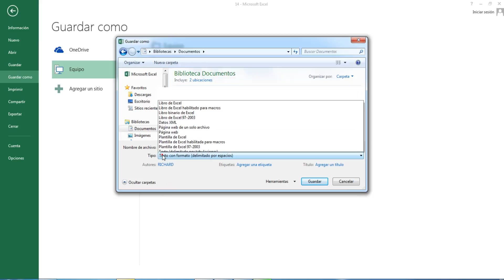Como Guardar Un Documento De Excel 2013 Texto (Macintosh)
En esta ocasión nuevo vídeo tutorial en el cual te mostrare a como Como Guardar Un Documento De Excel 2013 Texto (Macintosh)

CONTACTOS PARA HACER NEGOCIOS.